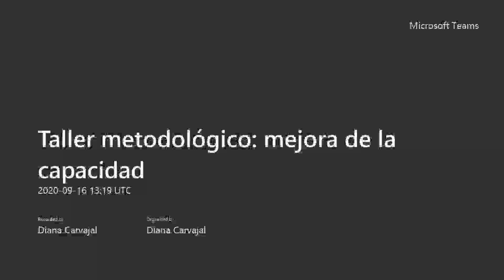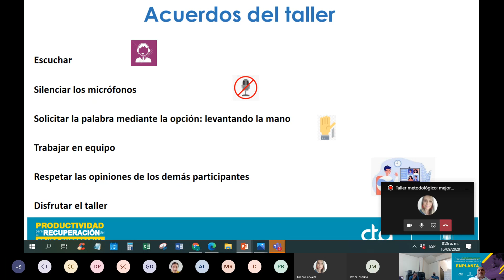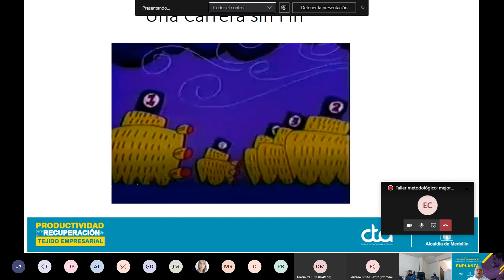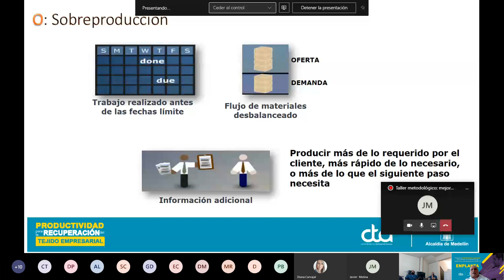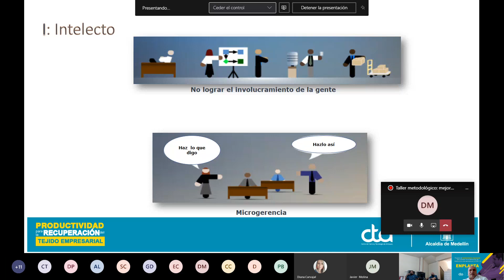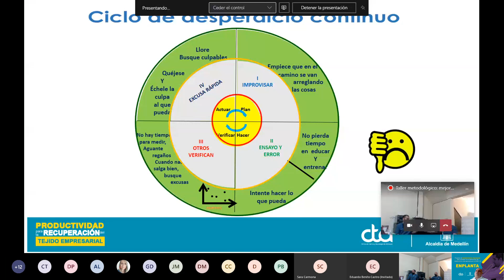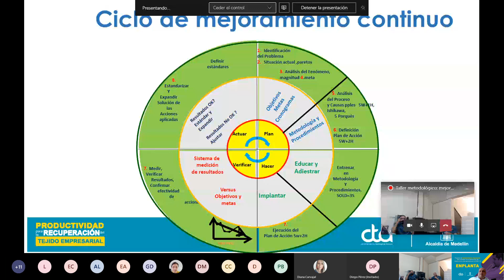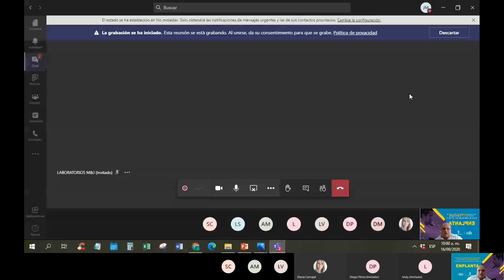Taller metodológico mejora de la capacidad